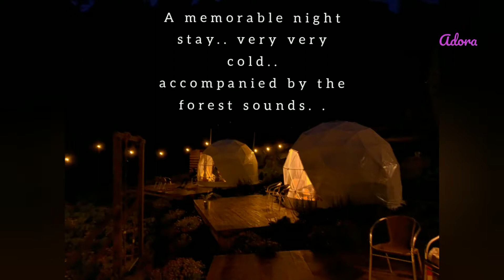Cameron Highlands Amazing A'moss Farmstay Part II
Part II of my visit and stay at A'moss Farmstay at Cameron Highlands. It's very peaceful , surrounded by lush greeneries, flowers and the soothing forest sound. A must stay if you are visiting here.
1.Music: Prove You Wrong
Musician: 3rd Silhouette
2Music: Everybody Knows Feat Kimani
Musician: The Villars